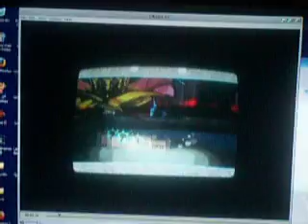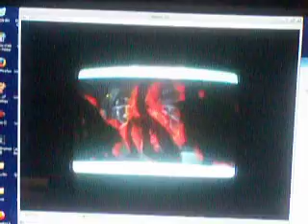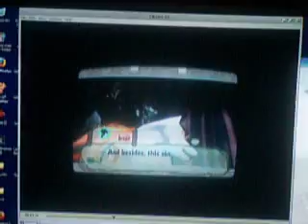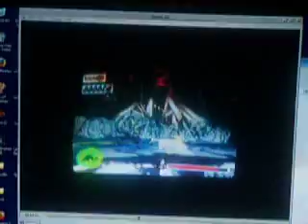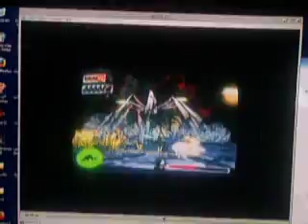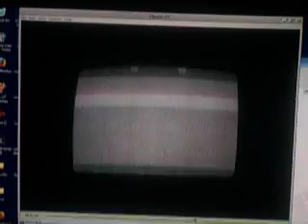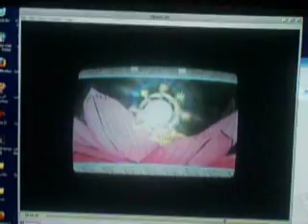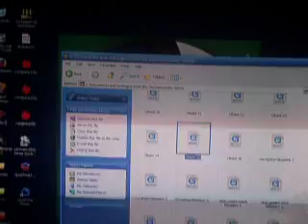let's play Okami 25 - damn it josh...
i re-recorded this because josh is a moron...